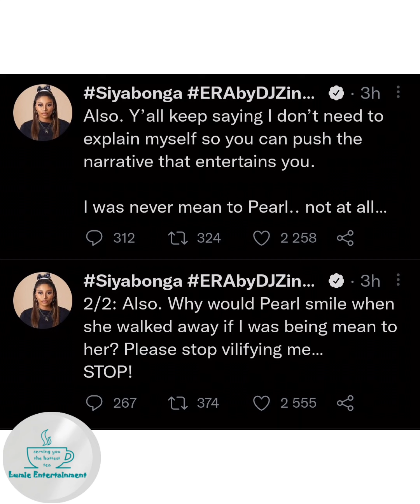Pearl Thusi out here begging Zinhle!!! I'm disappointed on her!!!